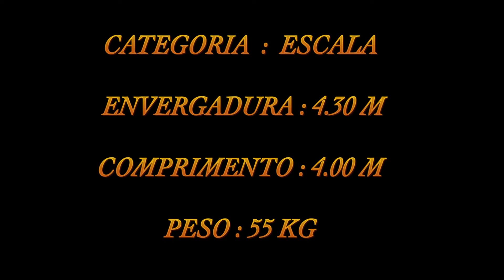Super Constellation RC Modelismo